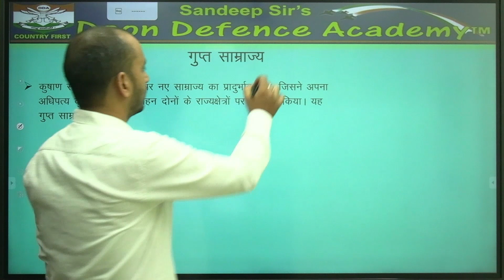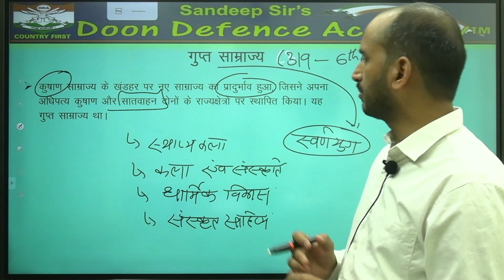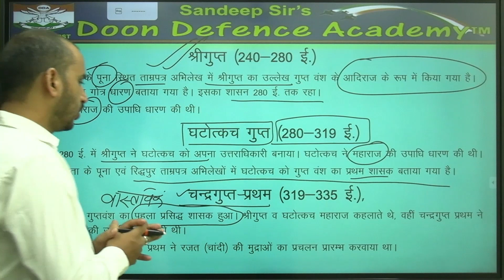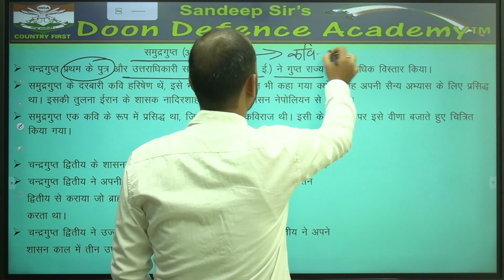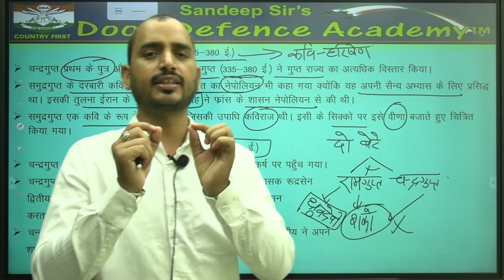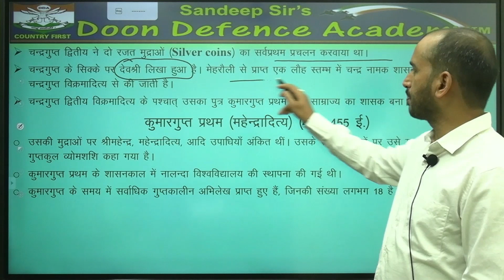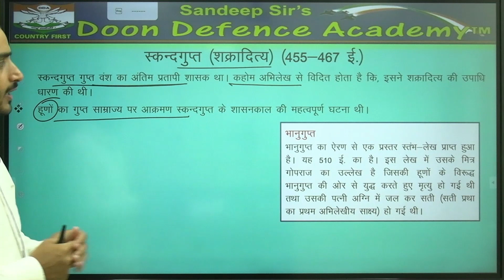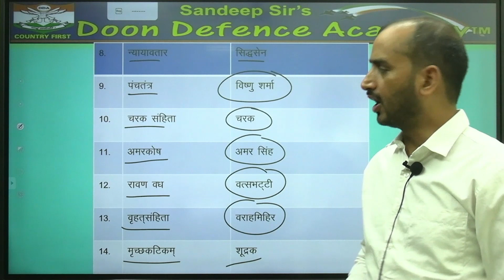Important GS Topics For NDA - II 2023 | History | By Our Experienced Faculty Members | Part 8